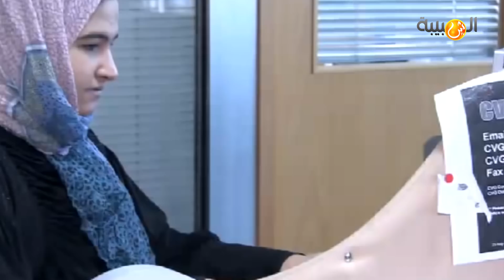إجراء مالي جديد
أصدر الوزير المسؤول عن الشؤون المالية معالي درويش بن إسماعيل بن علي البلوشي أمس قرارا وزاريا بشأن صرف مستحقات نهاية الخدمة للموظفين .
وأكد البيان على أن وزارة المالية توجه كافة الوزارات والوحدات الحكومية بالدولة إلى أنه سيتم بدءا من السنة المالية الجارية (2019) إيقاف الصرف بشكل نهائي على الموازنة رقم (15801- منحة نهاية الخدمة للموظفين غير العمانيين) والموازنة (15802- منحة نهاية الخدمة للموظفين العمانيين)، واعتماد المبالغ المطلوبة لسداد مستحقات نهاية الخدمة المستحفة للموظفين المنتهية خدماتهم في موازنة الجهة المعنية بناء على الطلب الذي تتقدم به إلى هذه الوزارة.
وأهابت وزارة المالية بكافة الوزارات و الوحدات الحكومية التقيد بالاجراءات المشار إليها اعتبارا من صدور القرار.
وفي تصريح لمصدر مسؤول بوزارة المالية تلقت الشبيبة نسخة منه لتوضيح هذا القرار قال: "في ضوء التعميم رقم ٢ / ٢٠١٩ الصادر من وزارة المالية والموجه إلى الإدارات المالية في الوحدات الحكومية المدنية بشأن صرف مستحقات نهاية الخدمة للموظفين العمانيين وغير العمانيين، ورغبة من الوزارة في الإجابة على التساؤلات المختلفة التي تم رصدها في الفترة الأخيرة، فإن الوزارة توضح بأن التعميم جاء لتنظيم إجراءات الصرف وضمان سداد المستحقات دون تأخير للموظفين المنتهية خدماتهم في الجهات الحكومية."
"وأشارت الوزارة إلى أن الإجراء المعمول به سابقاً لصرف مستحقات نهاية الخدمة كان يتم من موازنات خاصة تتبع إدارتها لوزارة المالية والمشار إليها في التعميم، في حين أن الإجراء الجديد يقتضي إدراج مبالغ المستحقات المطلوبة بعد دراستها من قبل وزارة المالية في موازنة كل جهة حكومية على أن تتولى هذه الجهات صرفها لمستحقيها، مما يوفر الوقت المستغرق ويقلل الإجراءات اللازمة للصرف."